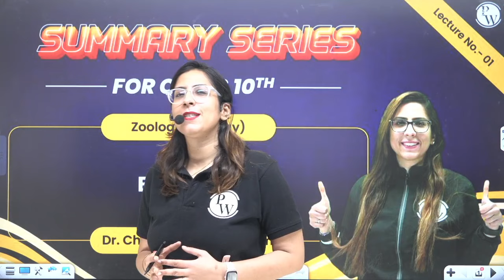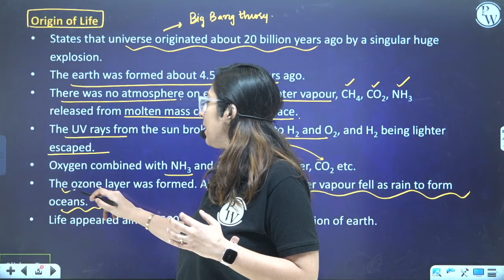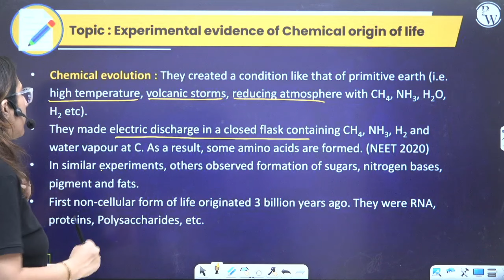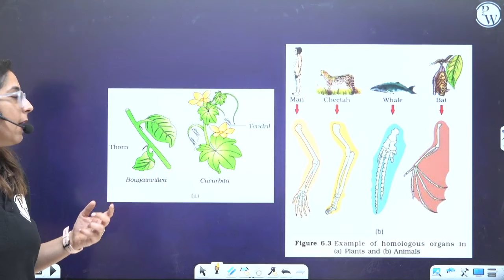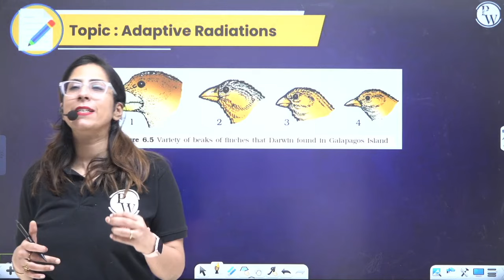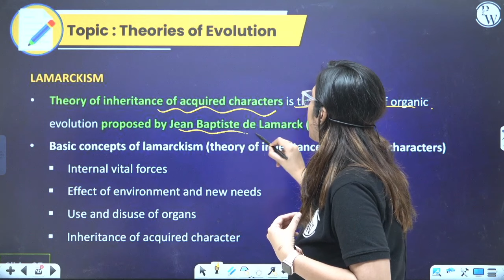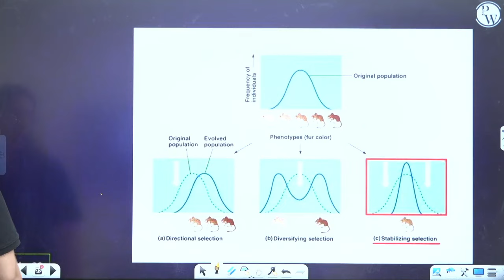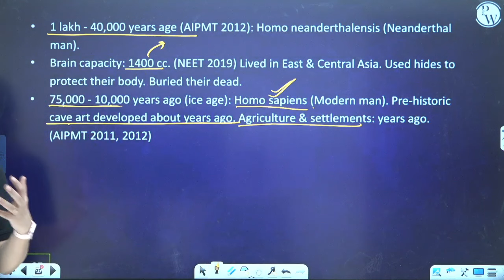EVOLUTION: Zoology Class 12th | Complete Summary in Pure English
🔰Click Here To Enroll in NEXUS ENGLISH Batch for Free & Get Access to Class Notes & Other things

Evolution in Zoology for Class 12 provides a thorough overview of key concepts. This subject explores the mechanisms and patterns of evolution, including natural selection, adaptation, and speciation. It delves into the diversity of life forms and their evolutionary relationships. The study of Evolution in Class 12 Zoology is integral to understanding the principles governing the development of species over time. This summary encapsulates the fundamental aspects of Evolution, aiding students in mastering the subject🌿🔬📚🧬

In this Summary Series Batch we will focus on comprehensive subject coverage, in-depth understanding, and exam-oriented preparation. With experienced instructors and tailored resources, our batch ensures that students are well-equipped to excel in their Class 12th Board examinations.📄👨‍🎓